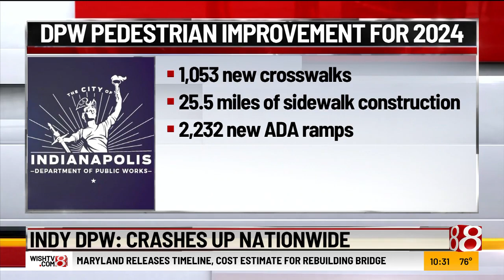Local group concerned over pedestrian & bicyclist crashes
Indy Pedestrian Safety Crisis is urging the city to do more to protect pedestrians and bikers after it tracked the highest number of crashes since the organization started in May 2022.